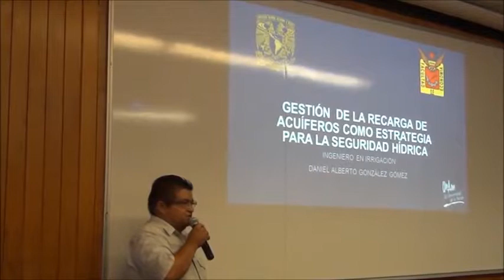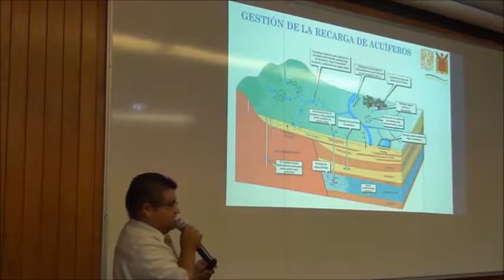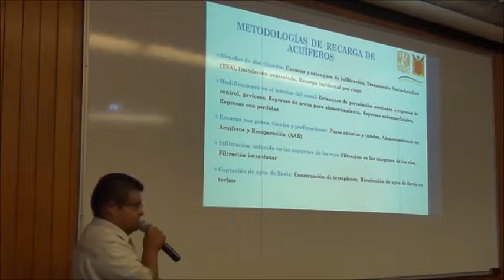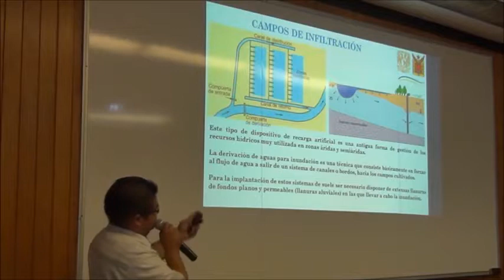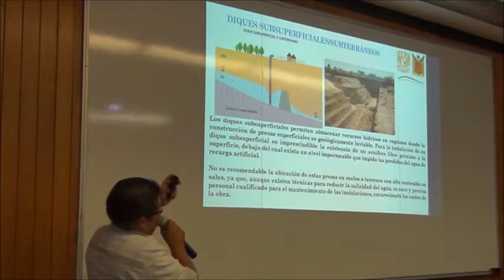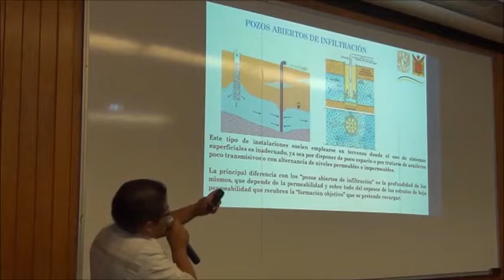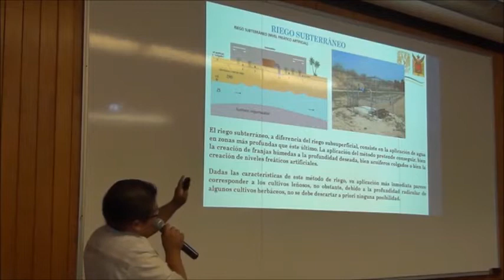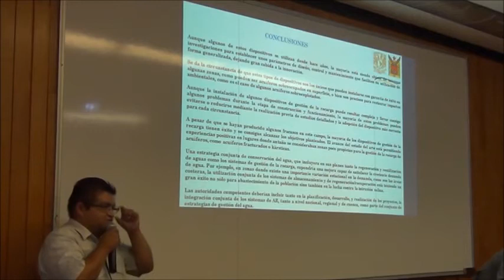Ing. Daniel González en el Seminario 2 Economía del agua y desarrollo sustentable – TANTALUS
Ponencia del Ing. Daniel Alberto González Gómez, "Gestión de la recarga de acuíferos como estrategia para la seguridad hídrica" en la sesión 2 de mercado del agua del seminario 2. Economía del agua y desarrollo sustentable de la revista digital TANTALUS el 1 de junio del 2017 en la Facultad de Economía de la UNAM.

Audio Clean Corporate by E-soundtracks, Audio Jungle